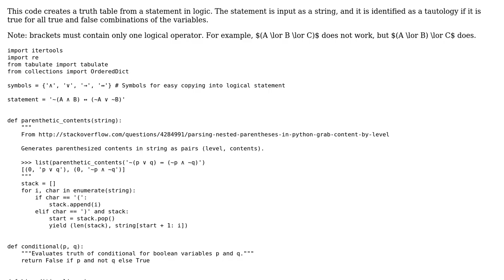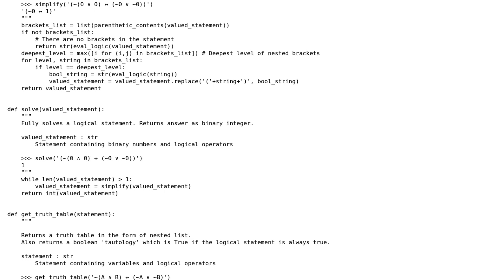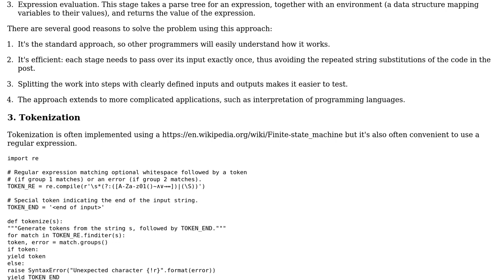Code Review: Creating truth table from a logical statement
With thanks & praise to God, and with thanks to the many people who have made this project possible! | Content (except music & images) licensed under CC BY-SA | Music | Images & others | With thanks to user Vermillion user Gareth Rees and the Stack Exchange Network Trademarks are property of their respective owners. You are responsible for your own actions.